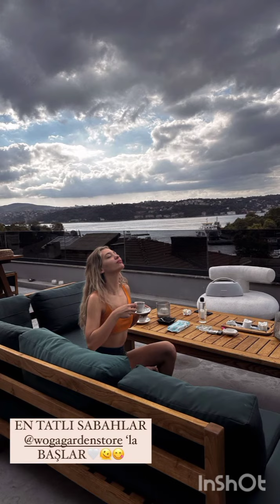Kirli Sepeti kamera arkası görüntüleri geldi